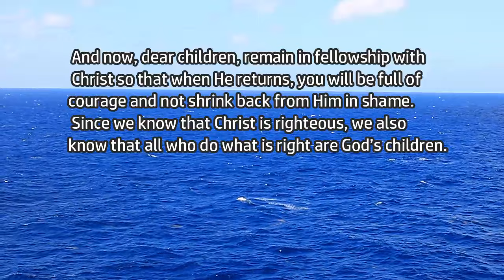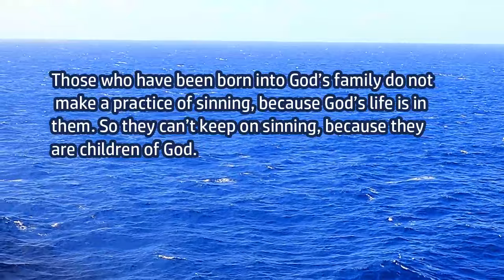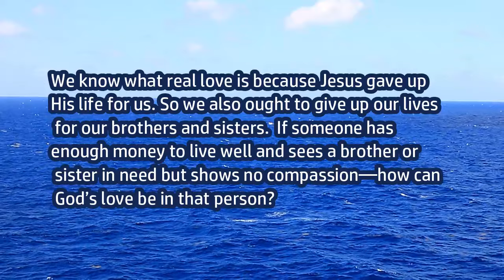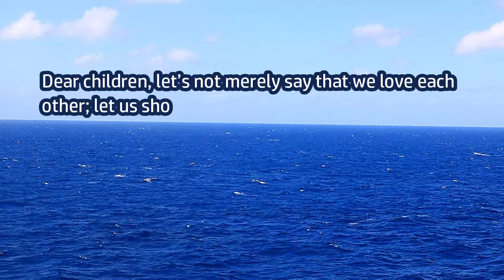Wednesday's Words To Live By! Read Along Devotional! 1John 2:28-3:24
This week in Wednesday's Words To Live By we are in  our third week in 1 John!  We read the sections titled  "Living as Children of God" and "Love One Another"  Come read along with us or just listen to the New Living Translation of the Holy Bible.